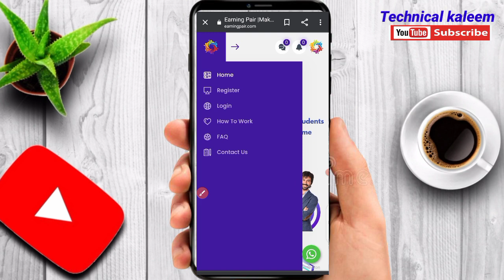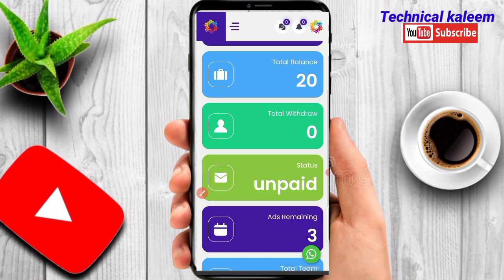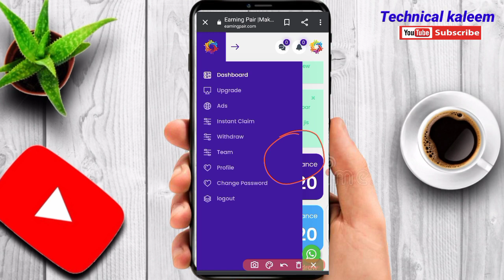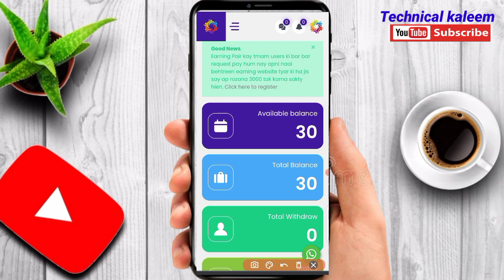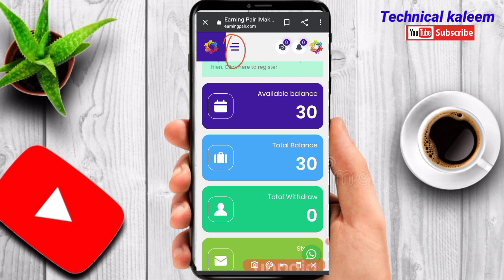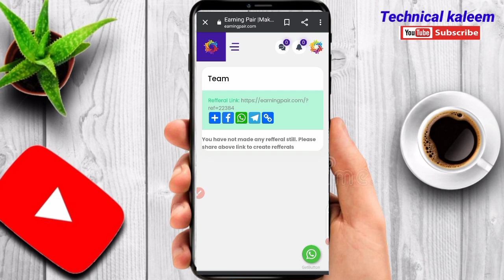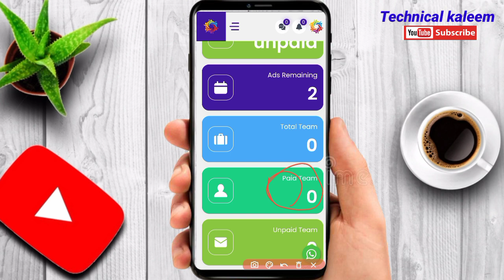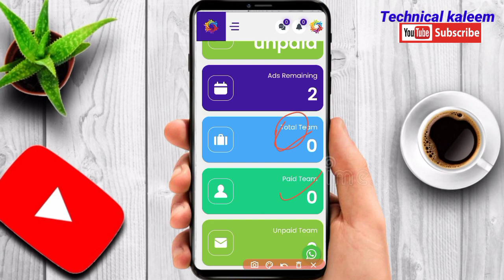Earn Money Online By Watching Ads | Part Time Jobs For Students | Earning App | Work From Home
More Captcha Videos👇🤑

 typing jobs real or fake,
typing jobs review,
typing jobs review hindi,
entry typing jobs hindi,
 captcha entry work india,
captcha job,
captcha filling,
captcha fill earn money,
captcha filling websites,
captcha filling work online,
how to earn from captcha,
captcha typing work online,

Best Captcha Typing Jobs in india,
make money from solving captcha,
how to solve captcha,
 captcha entry करें या नही करें,
captcha solving jobs,
captcha solver job,
captcha writing work,
captcha job
online jobs,
Typing Job,
typing jobs review,
Copy Paste Kar Ke Kaise Kamaye,
How to find online jobs in india,
Excellent income,
excellent income,
freelancer,
part time online data entry jobs from,
Freelance Jobs,
Typing Jobs,
Online Jobs,
freshers jobs,
typing jobs from home,
10th pass jobs,
12 th pass jobs, Watch ads make money,